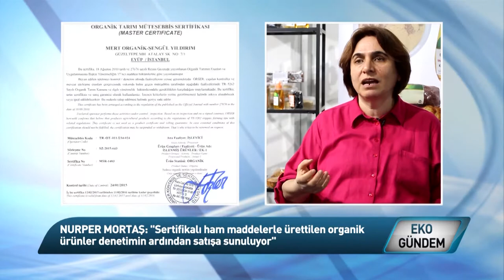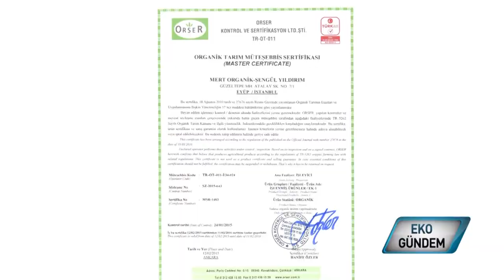Ekotime Organik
Sağlıklı ve doğal gıdalar organik sertifikasıyla taçlanıyor, ekotime markasıyla tüketiciyle buluşuyor. Kurucu latif yıldırım, Ekoloji İzmir’de organik üretim koşullarını ve şeker kullanılmadan üretilen lezzetleri Ekogündem'de anlatıyor.